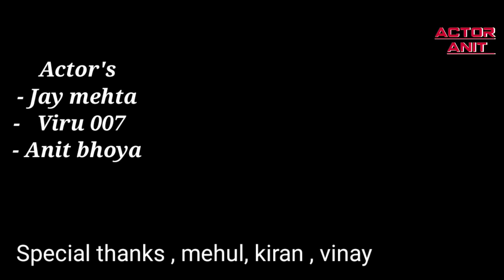ડબલુ મા હિરા | Adivasi kukna dangi | Actor Anit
ડબલુ મા હિરા Comedy spoof Kukna

Hi
I'm Anit_bhoya

Adivasi kukna video,
dangi adivasi comedy,
Aj Comedy video,
Adivasi vlog
Adivasi Actor Anit,
Adivasi culture video,